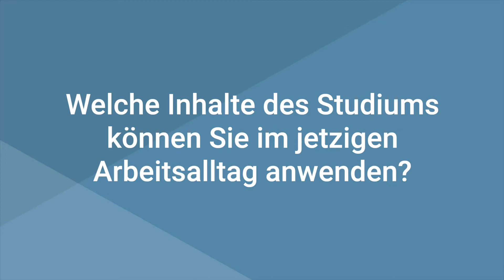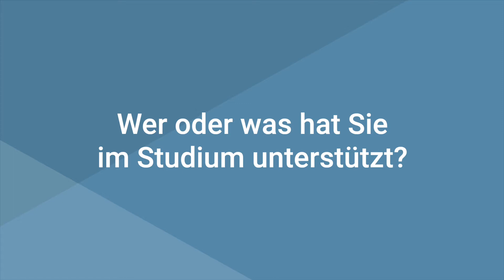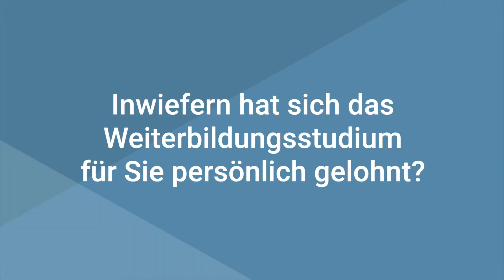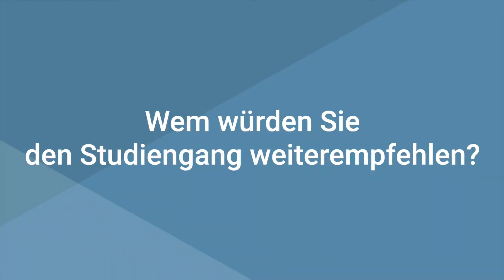Wirtschaftsingenieurwesen MBA: Alumni erzählen aus Studium und Beruf | Hochschule Osnabrück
Hannes kleine Sextro, Hilmar Heitmann, Daniela van der Ahe, Thomas Mömke, Jens Eickelmann und Berik Rustembajev sind ehemalige Studierende des berufsbegleitenden Masterstudiengangs Wirtschaftsingenieurwesen MBA an der Hochschule Osnabrück. Im Video berichten sie von ihrem Studium am Caprivi-Campus und erzählen von ihren Erfahrungen in der Berufswelt.